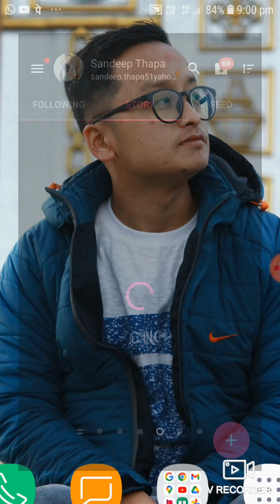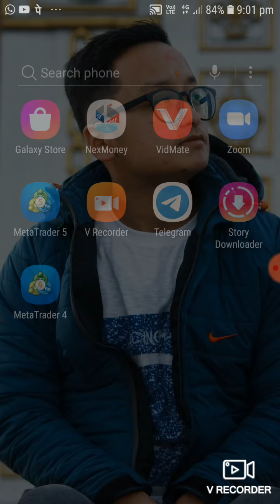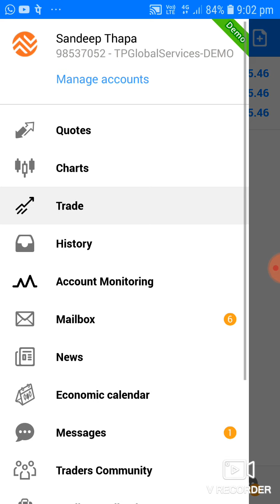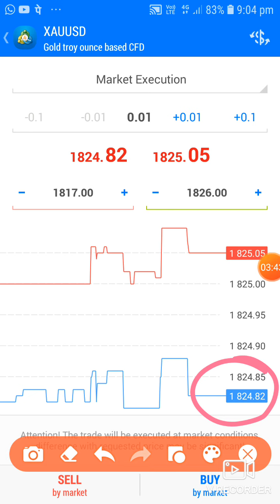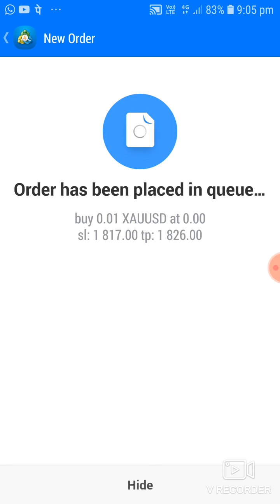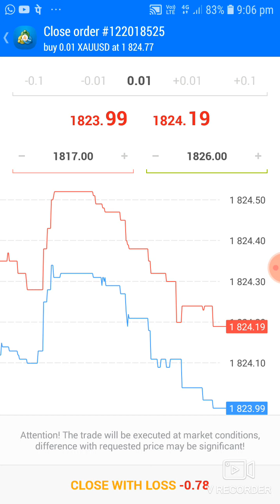Copy Past Trading | Easy Way | Mt4